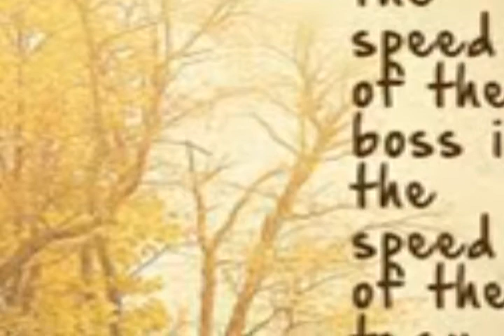Sharaf DG,TEAM MCC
Trip to Jabel Al Jais,12/02/2016